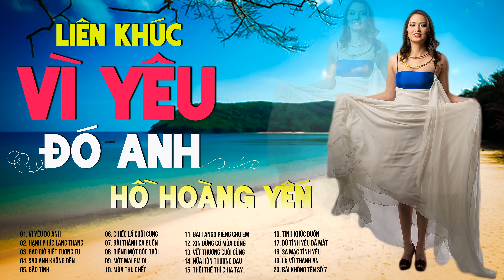Hồ Hoàng Yến Mới Nhất - Vì Yêu Đó Anh | Tình Khúc Hải Ngoại Chọn Lọc Đặc Biệt Hay Nhất, Nghe Là Kết